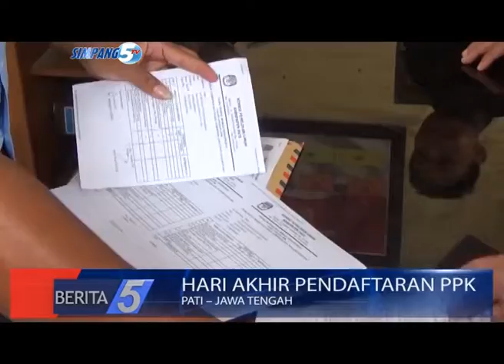HARI AKHIR PENDAFTARAN PPK,TERCATAT 212 PESERTA MENDAFTAR DI KPU PATI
JUDUL  : HARI AKHIR PENDAFTARAN PPK
SUB JDL 1 : TERCATAT 212 PESERTA MENDAFTAR DI KPU PATI
SUB JDL 2 : TAHAPAN SELANJUTNYA, PEMERIKSAAN ADMINISTRASI PESERTA
LOKASI  : PATI – JAWA TENGAH
REPORTER  : DIAN UTORO AJI
TANGGAL  : 17 OKTOBER 2017

LEAD  :
HINGGA HARI TERAKHIR PENDAFTARAN/ SELASA TANGGAL 17 OKTOBER 2017/ TERCATAT SEJUMLAH 212 PESERTA YANG MENDAFTAR MENJADI PPK DI KPU KABUPATEN PATI//

PKG
VIDEO AUDIO
VIDEO HINGGA HARI TERAKHIR PENDAFTARAN/ SELASA TANGGAL 17 OKTOBER 2017/ TERCATAT SEJUMLAH 212 PESERTA YANG MENDAFTAR MENJADI PANITIA PEMILIHAN KECAMATAN ATAU PPK DI KPU KABUPATEN PATI//
 IMBANG SETIAWAN/ ANGGOTA KPU DIVISI SDM DAN PARMAS MENGATAKAN/ TAHAPAN SELANJUTNYA SETELAH MELAKUKAN PENDAFTARAN/ YAKNI PEMERIKSAAN ADMINISTRASI// DIKARENAKAN ADA BEBERAPA PERSYARATAN YANG HARUS DIPENUHI CALON ANGGOTA PPK/ SALAH SATUNYA/ TIDAK BOLEH MENJABAT DUA KALI MENJADI ANGGOTA PPK MAUPUN PPS//
WWC : IMBANG SETIAWAN/ ANGGOTA KPU DIVISI SDM DAN PARMAS// MENIT 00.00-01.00
 DIAN UTORO AJI/ SIMPANG 5 TV/ MELAPORKAN//